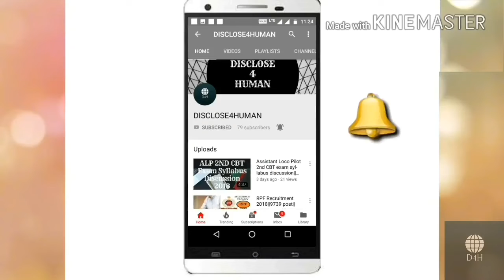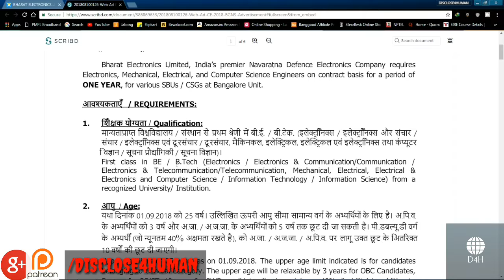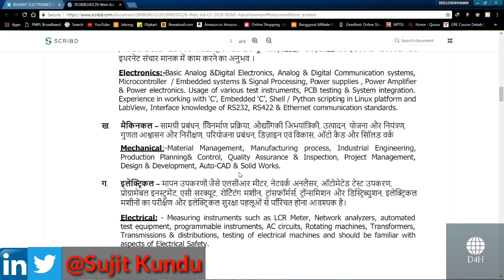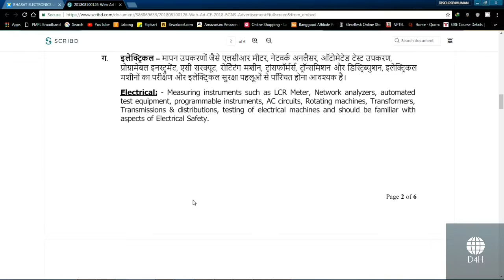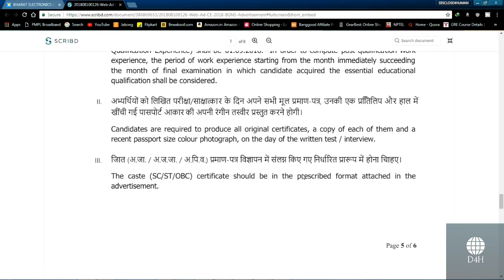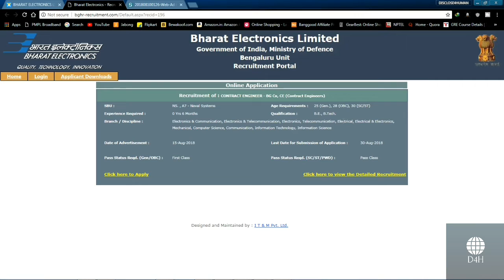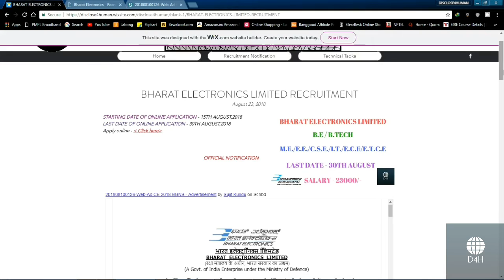Bharat Electronics Limited || Recruitment for engineers || Technical Recruitment || DISCLOSE4HUMAN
In this video I described about the recruitment notification from Bharat Electronics Ltd (B.E.L.).